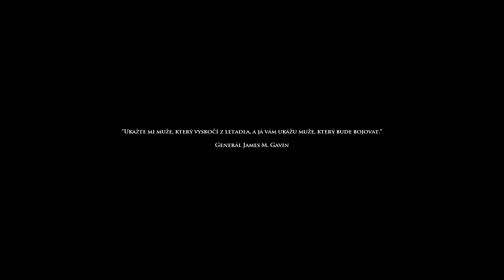Medal of Honor Airborne - Operácia Avalanche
Tu je slúbené pokračovanie už na celej obrazovke tak posadiť sa otvoriť si flašku a prajem príjemné sledovanie :)